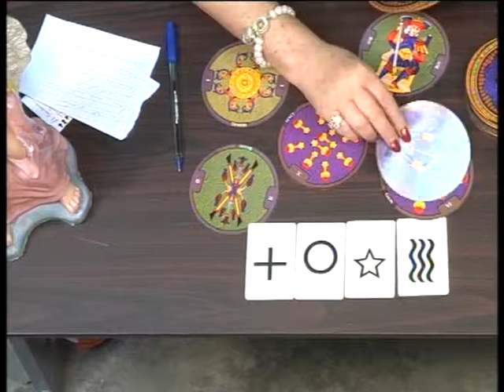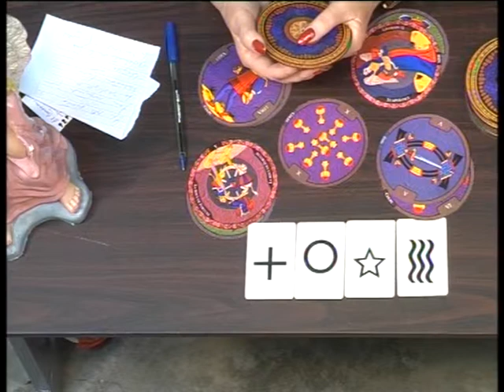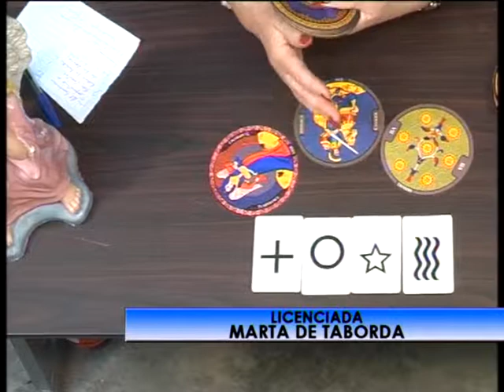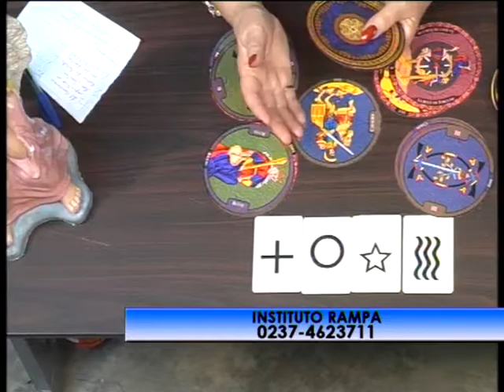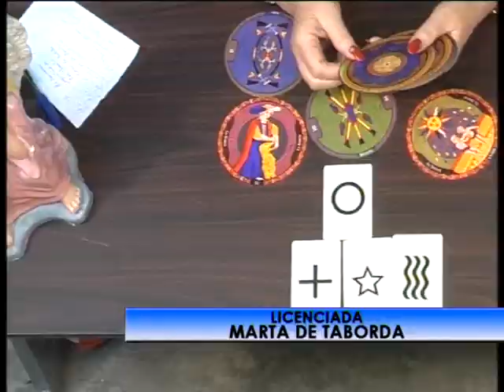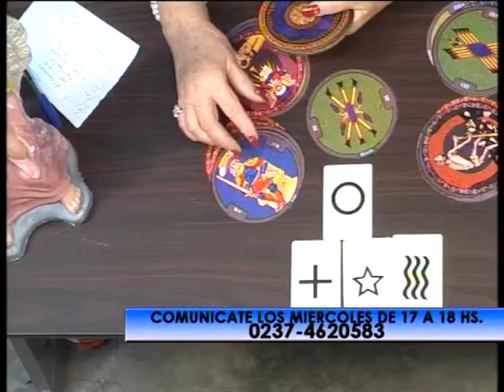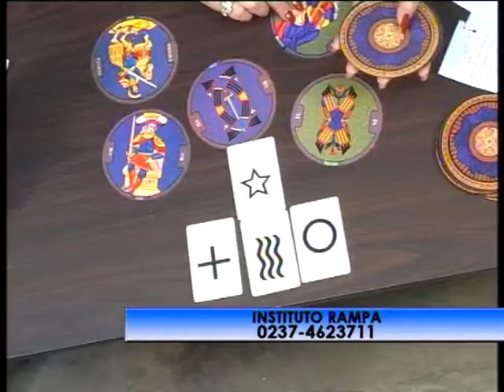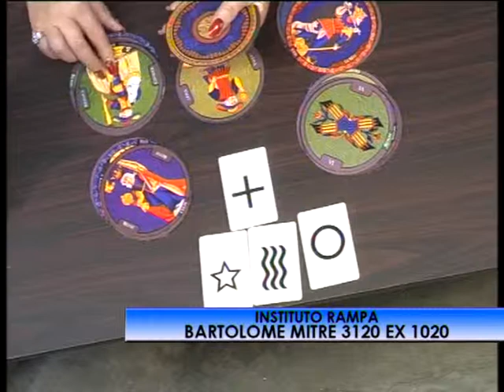El arte de las Mancias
Conducción: Marta de Taborda
Miércoles: 17:00 hs
Duración: 60 min
Frecuencia: semanal
Producción: Morenovisión

Programa interactivo telefónico donde las consultas reciben las recomendaciones a través de la astrología y el tarot